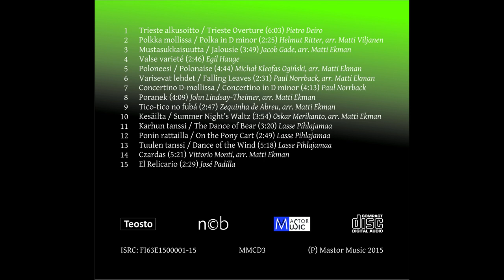Matti Ekman - Pietro Deiro: Trieste Overture